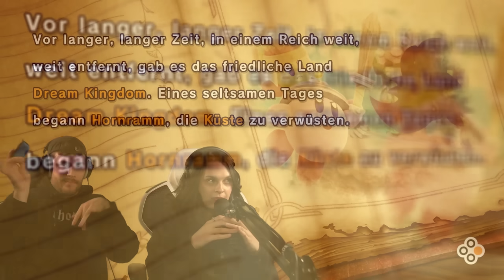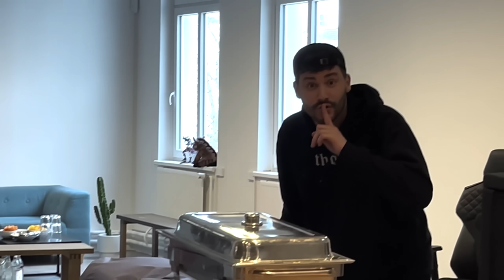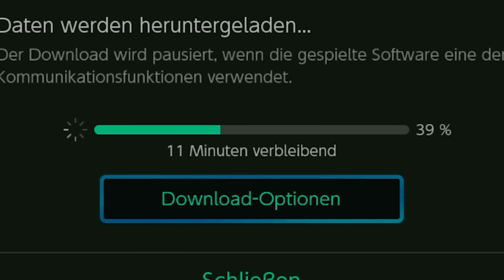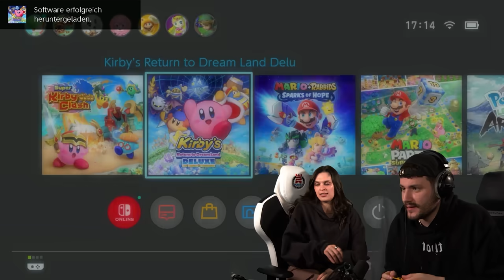60€ SCHULDEN wegen @mienahLIVE ... | Kirby Return to Dreamland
@mienahLIVE ist aus de Gefängnis frei und möchte wieder Kirby mit mir zocken. Ich sag euch dass war nicht das letzte mal.

Werbung
Epic Games Creator Code: DERSTERZIK